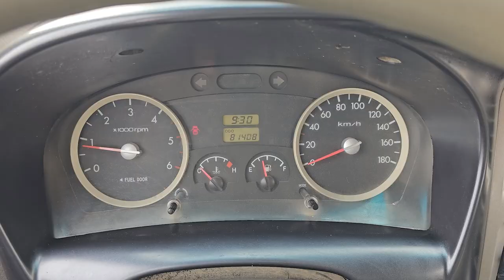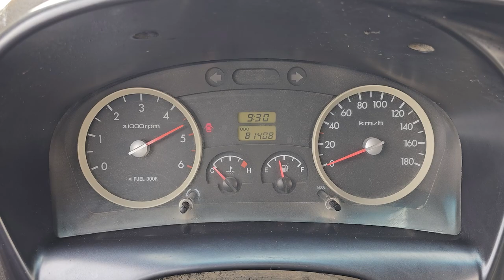2011 Hyundai porter used car export (BU739689) carwara, 카와라 포터 수출